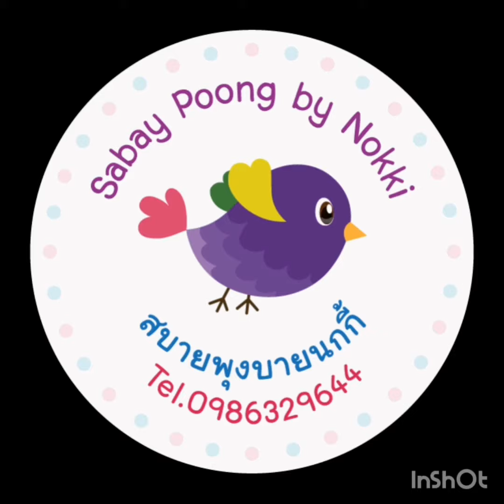ปอกเปลือกลูกตาลง๊ายง่าย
แค่เอาลูกตาลมาแช่แข็ง ย้ำว่ายิ่งแข็งยิ่งลอกง่าย ไปดูกัน